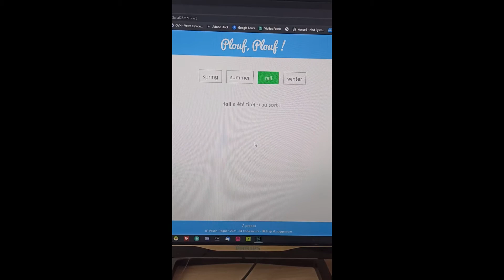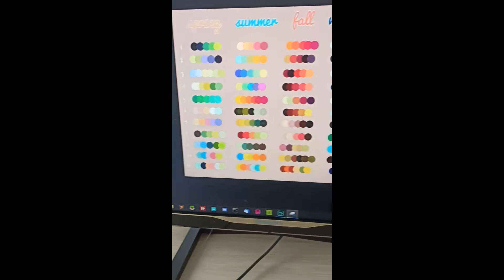DEFI COULEUR #1 ( vidéo de la galère )